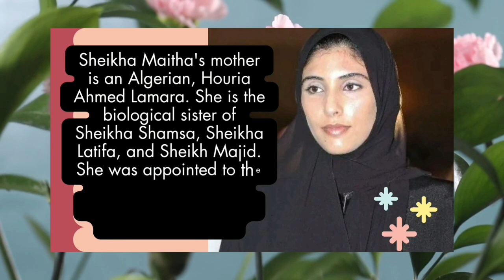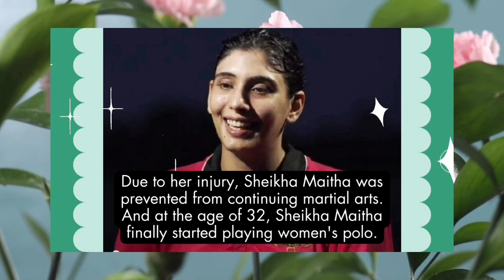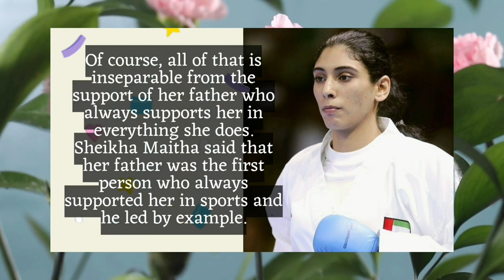Dubai Princess, Sheikha Maitha Rashid Al Maktoum Who Achieved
Sheikha Maitha has mastered a sport that emphasizes physical endurance and mental clarity. Sheikha Maitha is more than the prestigious titles and impressive medals she has won. Sheikha Maitha is the reason why many young women are recalculating what their limits are. She continues to push hard and overcome obstacles.